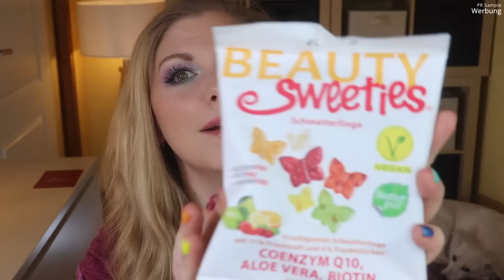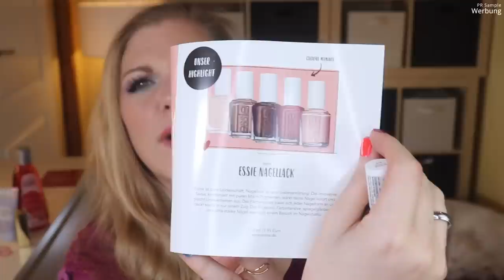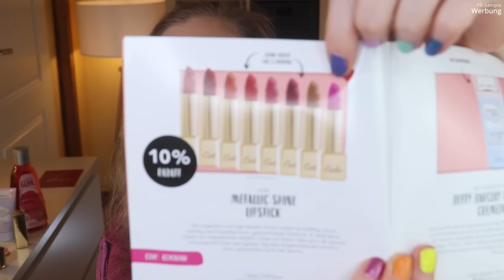Pinkbox Beautybox Februar 2022 | Love Letter | Unboxing & Verlosung | Claudis Welt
Im Februar möchte die Pinkbox , dass wir uns selbst lieben. Quasi ein Liebesbrief an uns selbst.
Die Produkte in der Beautybox sind praktisch und das Preis-Leistungs-Verhältnis passt echt gut.

Vielen lieben Dank an das Pink Box Team für die Zusendung der Box!

00:00 Was machen wir hier?
Die Pink Box erscheint monatlich und kostet ab 13,45 € pro Box.
Sie enthält 5 Beautyprodukte + Goodie.
01:50 Erste Einblicke und das Motto
05:47 Beauty Sweeties vegane Fruchtgummi Schmetterlinge: (*)
06:31 Betty Barclay Dream Away Cremedusche: (I,*)
07:58 Parsa Nagelschere: (*)
09:12 Guhl Lovespeech Edition Shampoo: (*)
10:10 Oulac Metallic Shine Lipstick: (*)
11:10 essie Nagellack
12:10 Mein Fazit

♡ Schreibe mir einen lieben Kommentar unter dieses Video mit LOVE

Liebe Grüße
Claudi